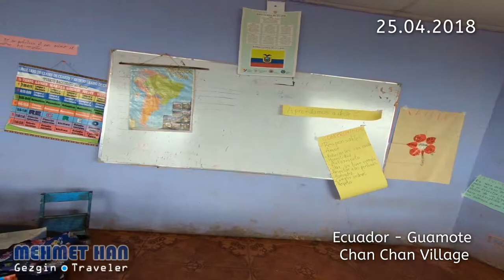Ekvador Guamote yakınlarında ki Chan Chan adlı köyün okuluna yapmış olduğum ziyaretim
(TR) Ekvador Guamote yakınlarında ki 4000 metre rakımlı Chan Chan adlı köyün okuluna ziyarete gittiğimde, okulun öğrencileri bana yakın ilgi göstermişlerdi.
Bir sınıfın 3 ayrı yazı tahtasıyla üçe bölünüp, okulun tüm öğrencilerinin aynı sınıfta nasıl zor şartlarda eğitim aldıklarını ve bu okulda ki öğrencilerin annelerinin imece usulü sırasıyla öğrencilere yemek yaptığı okul mutfağınıda zor şartlarda nasıl gönüllü olarak çalıştıklarını yerinde gözlemleyip fotoğraflamıştım.

(NL) Ik werd open armen ontvangen door de kinderen tijdens mijn school bezoek bij het dorp Chan Chan in de buurt van Guamote in Ecuador.
Hier op school heb ik gezien hoe de kinderen in slechte omstandigheden onderwijs moesten volgen. Alle kinderen waren verdeeld in 3 klassen door zijn leeftijden, maar ze allen krijgden tegelijkertijd les in één zelfde klas die verdeeld waren door 3 schrijfborden. Ik heb hier ook de school keuken geweest waar door de moeders van kinderen om de beurt vrijwillig gekookt werden.